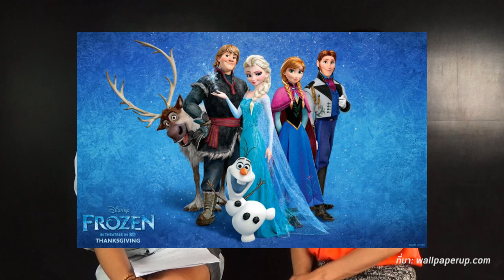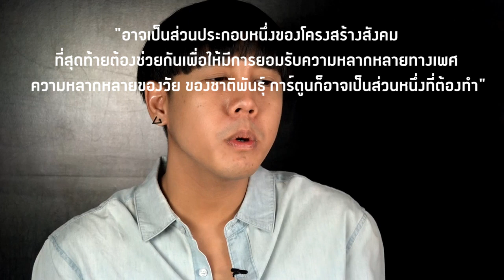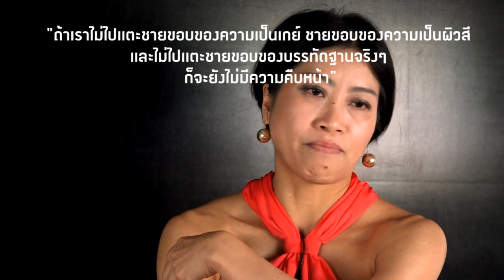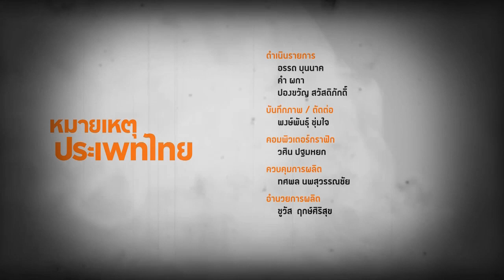หมายเหตุประเพทไทย #120 ฤาเอลซาใน Frozen จะมีแฟนสาว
หมายเหตุประเพทไทยสัปดาห์นี้ คำ ผกา และ ชานันท์ ยอดหงษ์ พูดคุยกันเรื่องภาพยนตร์การ์ตูนจากวอลต์ ดิสนีย์ เรื่อง Frozen หรือ ผจญภัยแดนคำสาปราชินีหิมะ ที่ตัวละครหลักของเรื่องอย่างเจ้าหญิงเอลซา ที่มีความสามารถพิเศษเสกน้ำแข็งได้ตามใจสั่ง ทั้งนี้มีผู้ตั้งข้อสังเกตว่าคาแรคเตอร์ของเจ้าหญิงเอลซามีลักษณะโปรโมตภาพลักษณ์ที่ดีของ LGBT หรือผู้มีความหลากหลายทางเพศ จนมีแคมเปญในทวิตเตอร์ติดแฮชแท็ก GIVEELSAAGIRLFRIEND เพื่อให้วอลต์ ดิสนีย์ หาแฟนสาวให้เอลซาใน Frozen ภาค 2

ภาพยนตร์การ์ตูนเรื่องนี้เป็นหมุดหมายหนึ่งของการยอมรับความหลากหลายทางเพศในสังคม หรือเป็นเพียงการตอบสนองต่อพลังผู้บริโภค ติดตามได้ในรายการหมายเหตุประเพทไทยสัปดาห์นี้